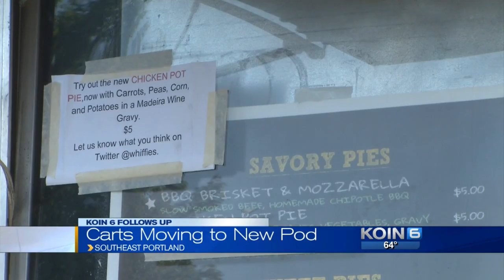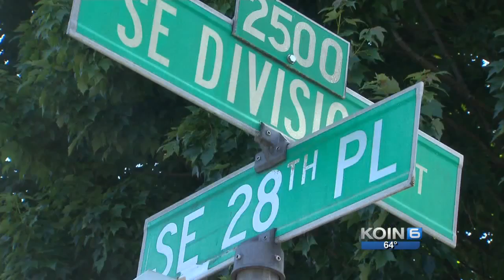Food carts find refuge at new SE Portland pod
Several popular food carts being forced out of their current pods for new development projects may be saved by a new "refugee" pod.